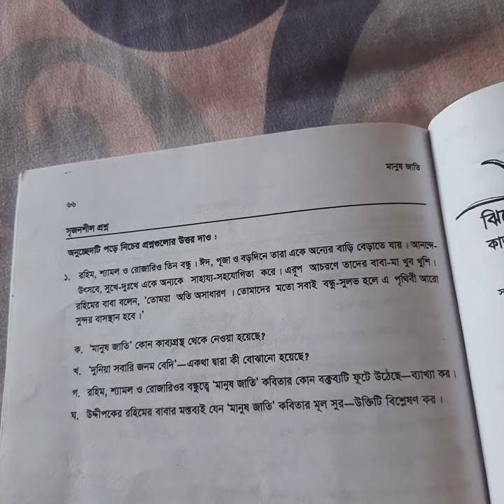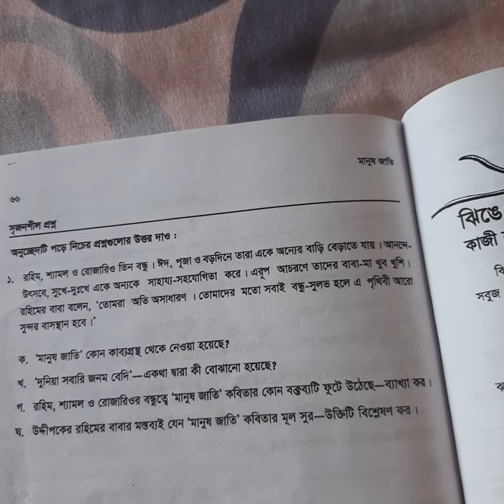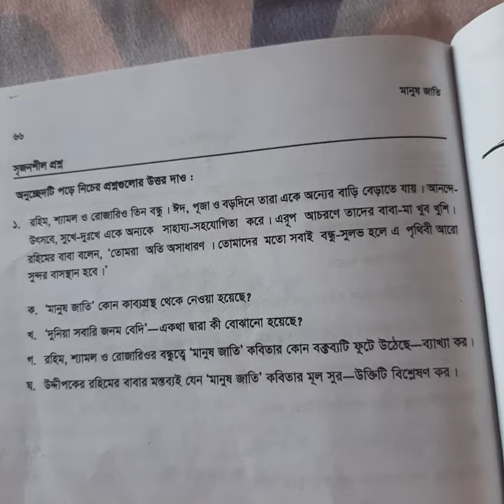ষষ্ঠ শ্রেণি,বাংলা ১ম,সৃজনশীল প্রশ্ন("মানুষ জাতি"), লেকচার-২,ক্লাস নম্বর-৯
সৃজনশীল  প্রশ্নের  আলোচনা  ।